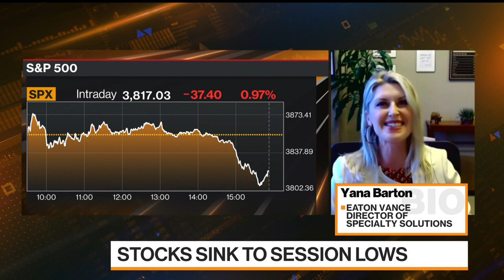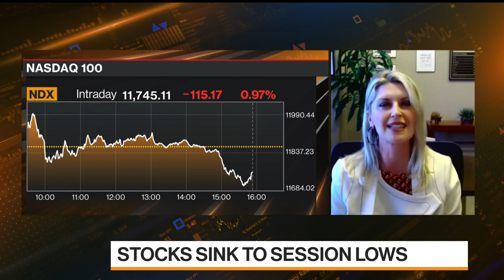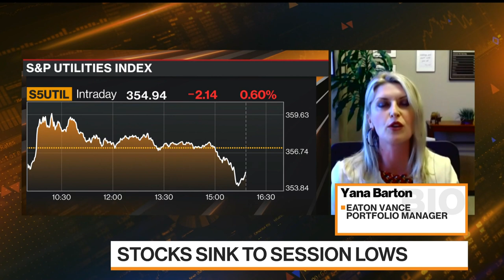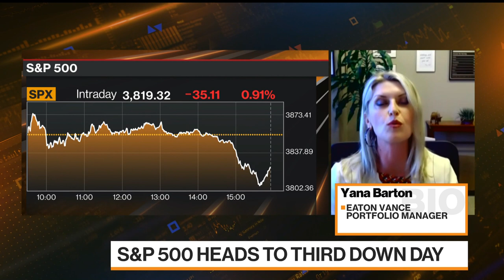'Rocky Ride' Ahead for Stocks, Eaton Vance's Barton Says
Eaton Vance Portfolio Manager Yana Barton discusses the outlook for the US equity market and where she is finding investment opportunities. She speaks on "Bloomberg Markets: The Close."